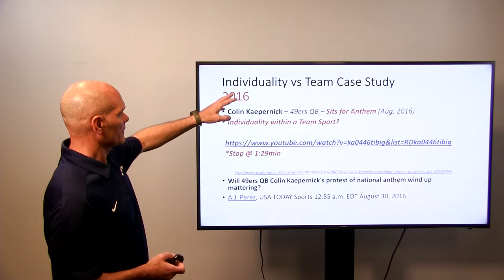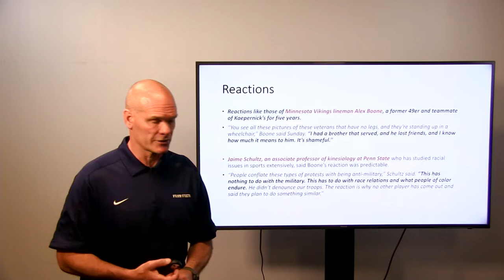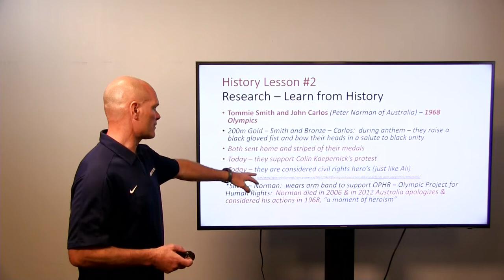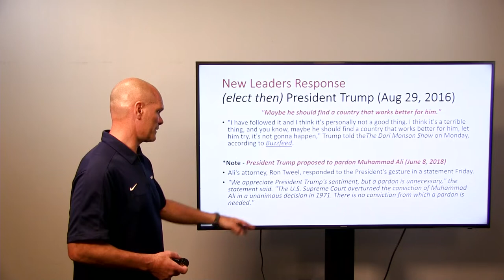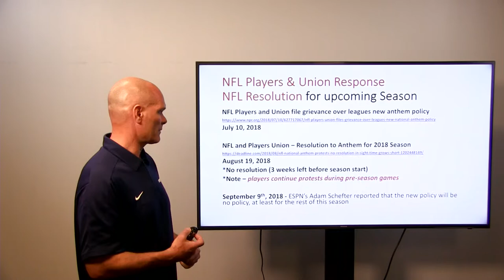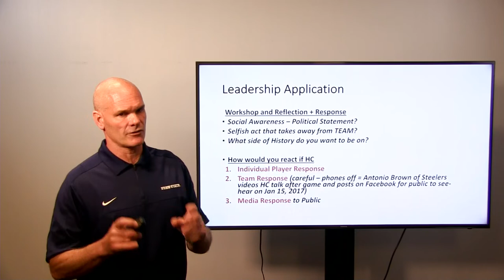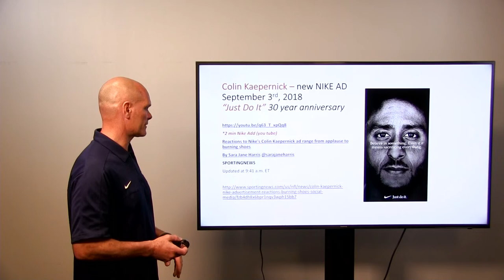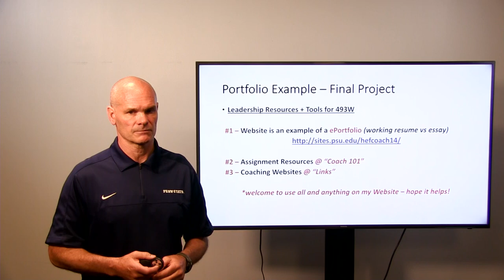LE 493 Sum19 - Leadership Dilemma - Individual vs Team